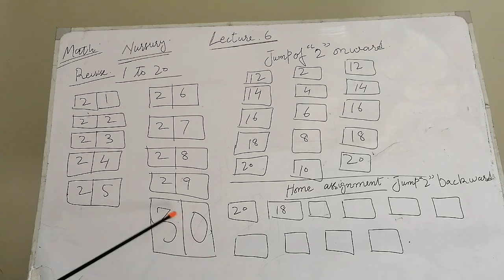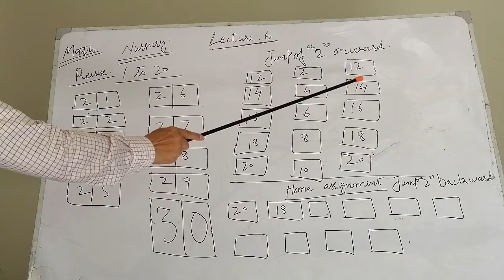Counting 1-30 with jumping numbers.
Help students to count forward and backward numbers with jumping of numbers.